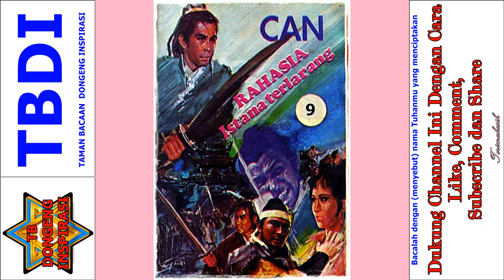Seri Cerita Silat Rahasia Istana Terlarang Jilid 9